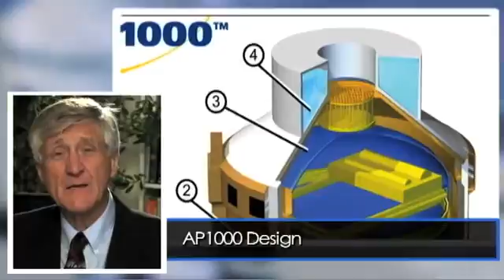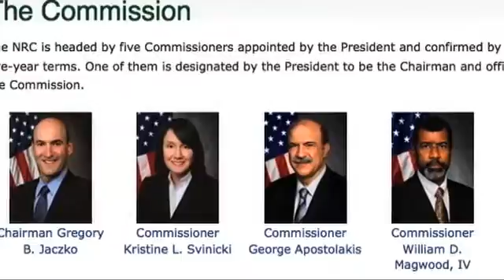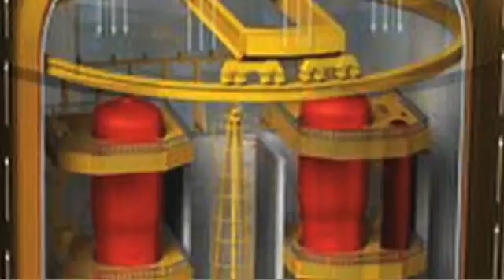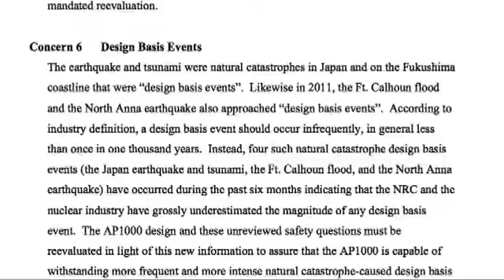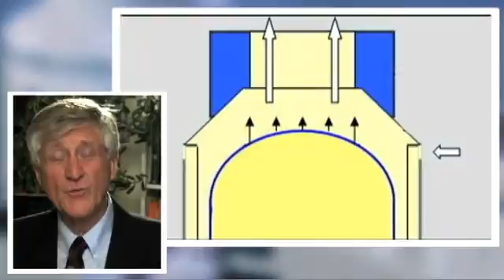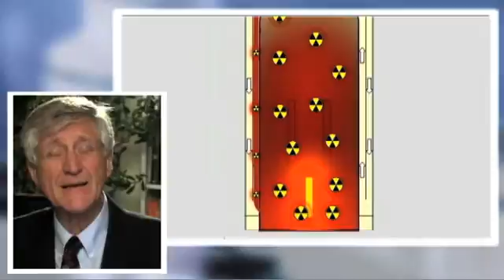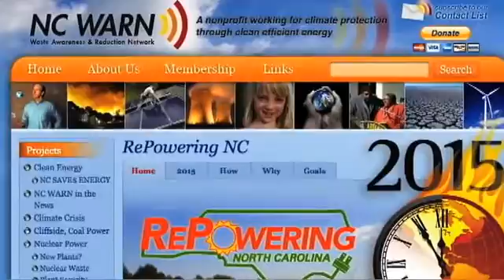Fukushima and Its Impact Upon the Westinghouse-Toshiba Designed AP1000 Atomic Power Plant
Fairewinds was retained by the AP1000 Oversight Group to evaluate the AP1000 design for flaws that are now evident as a result of the nuclear accidents at Fukushima. The NRC's refusal to thoroughly examine these flaws is reminiscent of the Atomic Energy Commission's refusal in 1972 to thoroughly examine the innate flaws in the GE Mark 1 containment systems that failed at Fukushima. The AP1000 Oversight Group is demanding that these design flaws be remedied prior to design certification, lest history repeat itself.